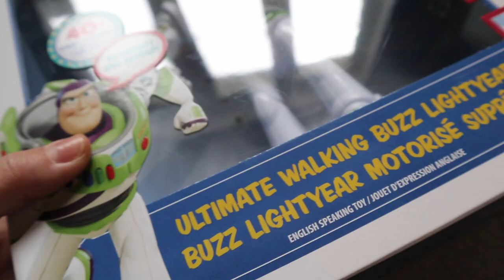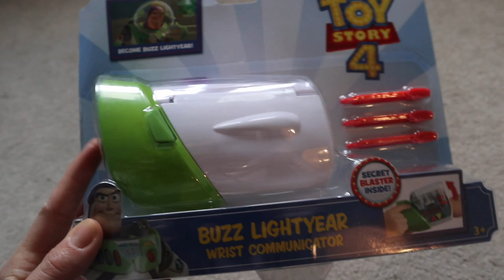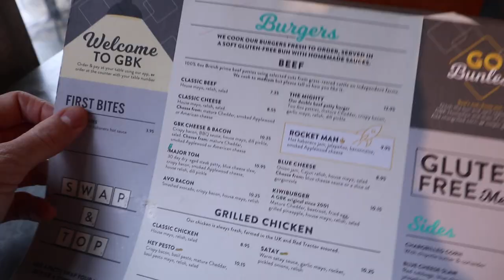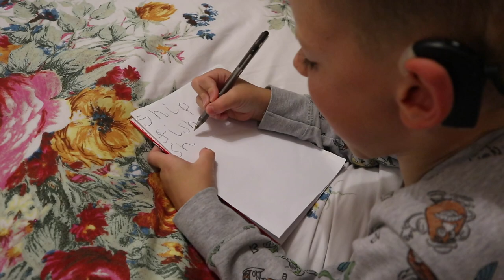VLOG: A COSY SUNDAY AND NEW TOYS! AD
Hi Guys, welcome back to another day in the life vlog! We spent a very rainy Sunday running errands and getting cosy with a movie at home. Plus to celebrate Disney and Pixar’s Toy Story 4 movie coming to DVD on 21st October we also tested out a new range of Toy Story 4 toys which are AWESOME! Keep watching to see them in action

Hiii, I'm Lucie! I'm a parenting and lifestyle blogger and mum to five year old Harry.  Harry was born profoundly deaf and is a bilateral Advanced Bionics Cochlear Implant user.